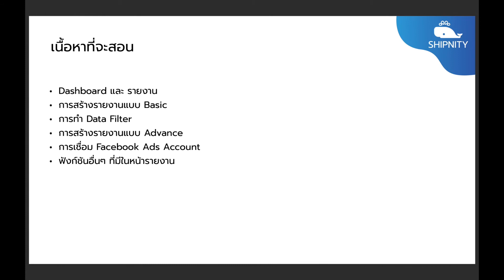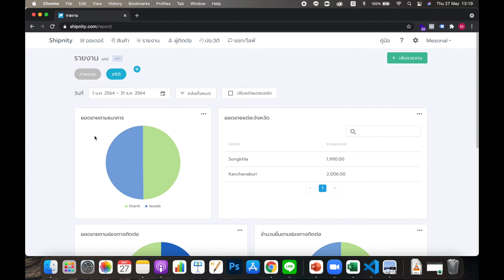คู่มือสอนใช้งาน Shipnity Report - Shipnity Report คืออะไร? ตอนที่ 1/4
คู่มือสอนใช้งาน Shipnity Report หน้ารายงานสุดอัจฉริยะจาก Shipnity | ระบบจัดการสำหรับร้านค้าออนไลน์

ตอนที่ 1/4 นี้จะเป็นการอธิบายถึงภาพรวมของหน้า Shipnity Report ว่ามีความสามารถในการทำอะไรได้บ้าง?